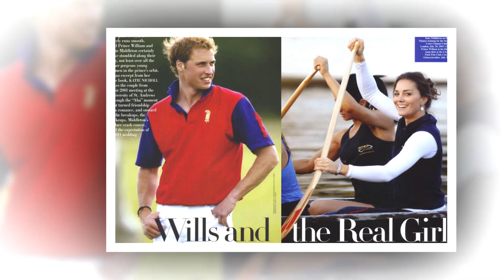"Royal Love Chronicles: Kate and William's Relationship Timeline – You Won't Believe the Surprises!"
You can find here the latest and trending news. Is a channel where you will find all about trending celebrity News. We try our best to give our audience the most truthful News.